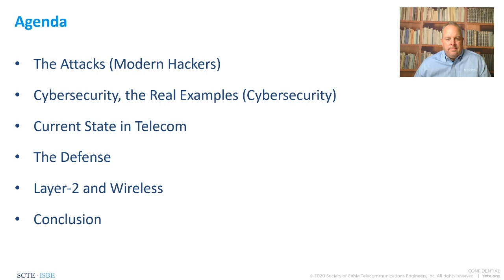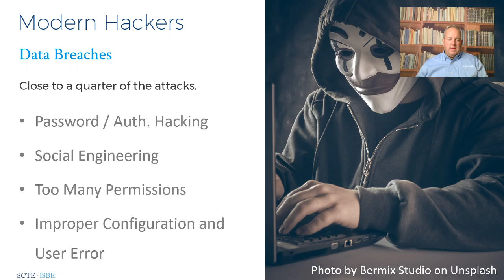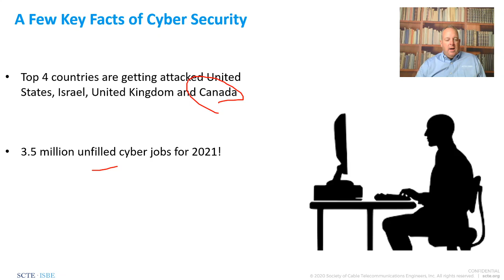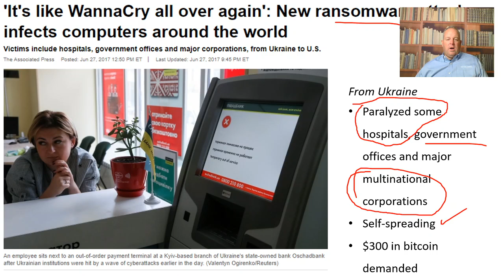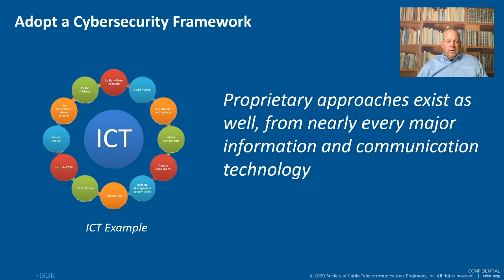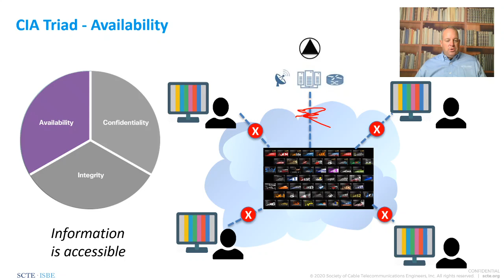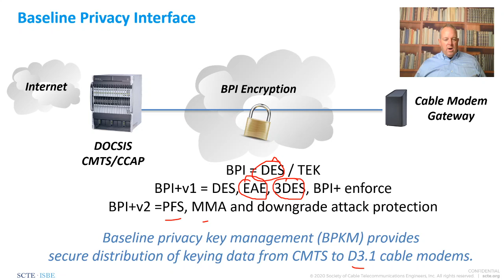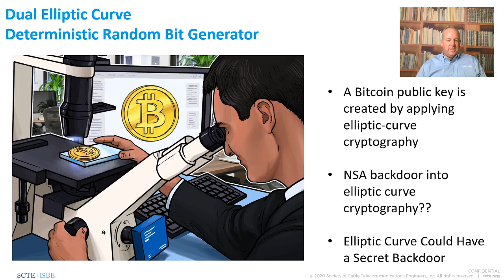2020 CommTech Cybersecurity, Modern Hackers, and Penetration Testing for the Cable Industry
The Internet has evolved into a vast array of interconnected networks with expediential growth. For service providers securing the network for integrity and resilience has emerged a top priority.  The boundless telecommunication experiences enabled in the future with new and evolving technologies will require secure devices for delivery.  This session will discuss the real story of modern hackers, cybersecurity, penetration testing, and the relationship to the cable industry.